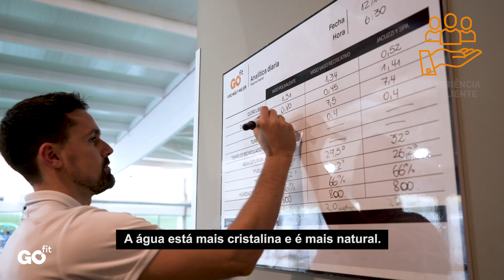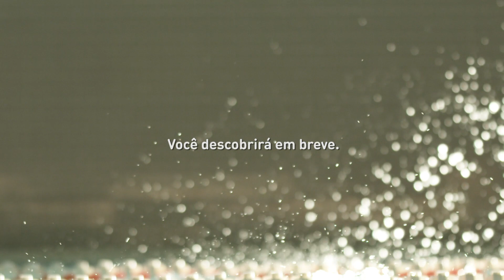Electroporação. Bem-vindo à era da água sem aditivos químicos!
No GO fit apostamos em tecnologia e inovação para tornar a sua experiência melhor cada dia. Portanto, apresentamos a "Electroporação", um novo sistema que permitirá que aproveite de:

• Água sem aditivos químicos ou cloro.

• Um banho mais seguro e gratificante, sem irritação.

• Uma sensação mais natural.

• Uma água mais cristalina.

Além disso, é um sistema ecológico .

Como no GO fit nos preocupamos com a sua saúde e a do planeta, em 2020 oferecemos um novo tratamento dos nossos espaços de água 💦. Descubra muito em breve no seu centro GO fit.